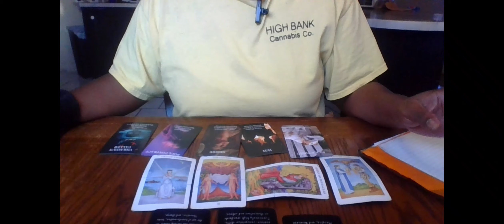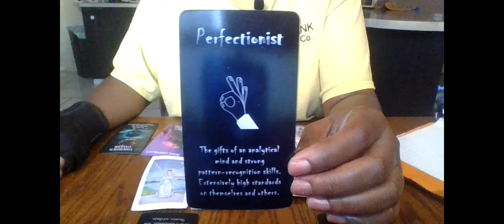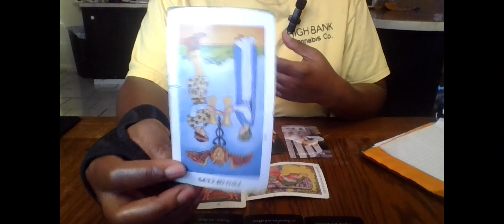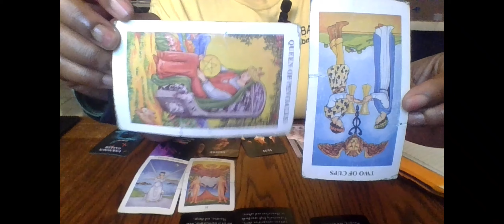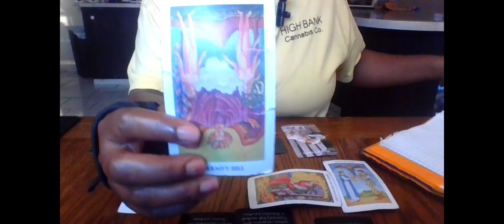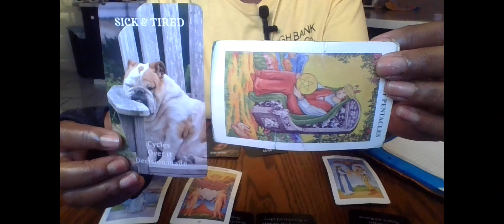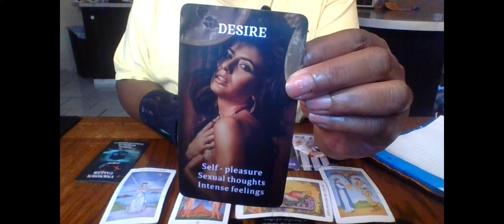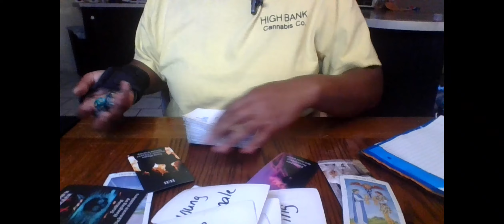SCORPIO A YOUNGER FEMALE REGRETS A DECISION THEY MADE IN THE PAST UR THE 1 THEIR HEART TRULY DESIRE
STARTING 10-24-24 LOVE READINGS ARE ON SALE FOR $40!!